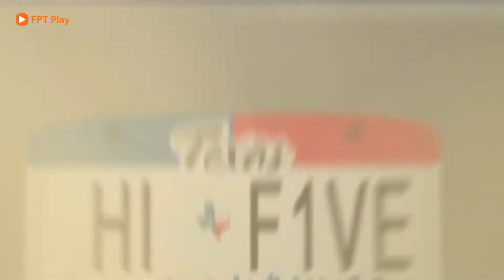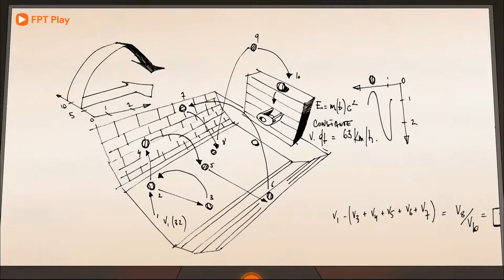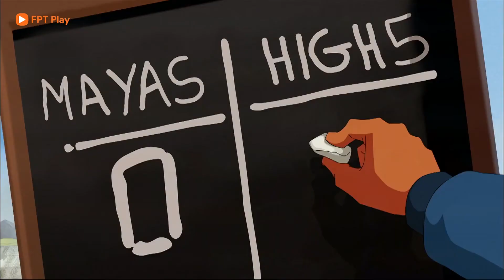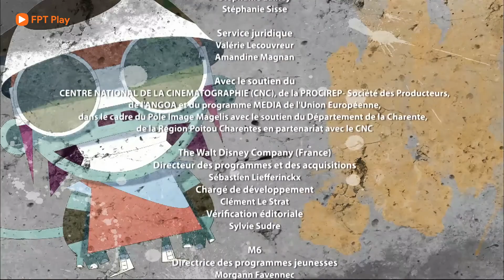Đội Bóng Rổ Nhí The Basketeers 7